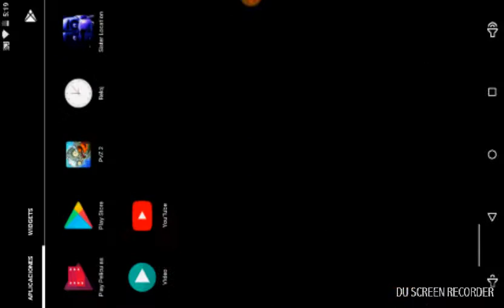Mini gane de ballon (niño globo)